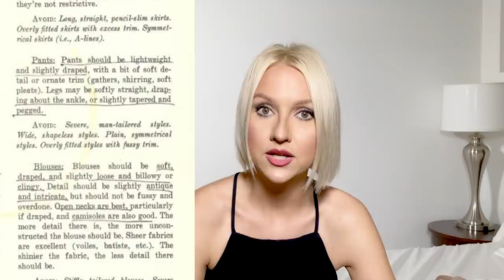Kibbe THEN vs. NOW + MY mistakes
🎨 If you want to support me and my channel - you can donate - even 1 or 2 dollars will be so helpful for me!!!

🙋🏼 ABOUT ME: Hi guys! My name is Alyona. I was born in Russia. I'm a musician. And I love art, makeup, fashion, style and beautiful environments. I love playing with makeup and fashion, but at the same time, I’m quite a minimalistic person. I don't like the idea of being fixated on the body too much. I have an alternative and unconventional viewpoint on beauty, the body types and face shapes. I love helping other women find their "it" and finally discover their beauty and boost their confidence.

I have several series on my channel that you might be interested in such as: Body Types, Contouring, Makeup History and Makeup Transformations. Also some random beauty hacks about skin care, hair, nails and beauty in general.

Love x x x
Aly